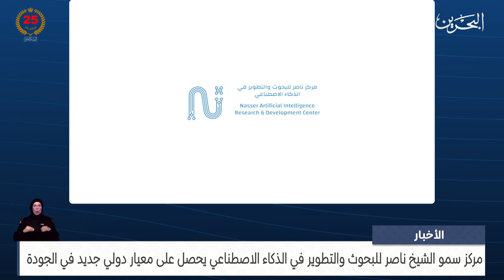الأخبار : مركز سمو الشيخ ناصر للبحوث والتطوير في الذكاء الاصطناعي يحصل على معيار دولي جديد في الجودة